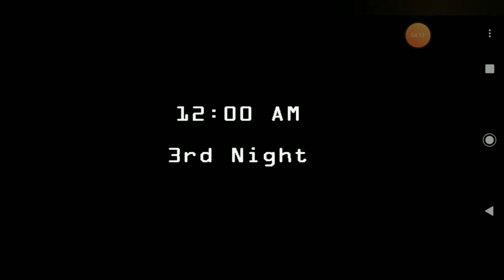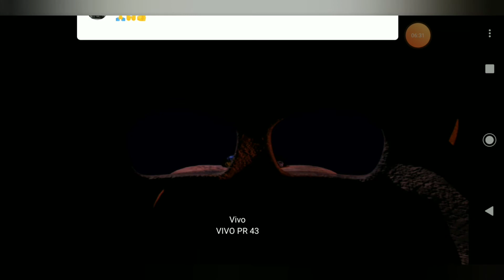A NOITE DO FOXY 😱 !!!(FNAF 2)